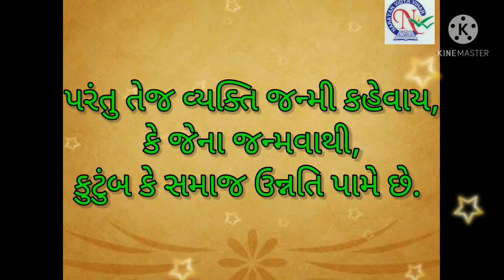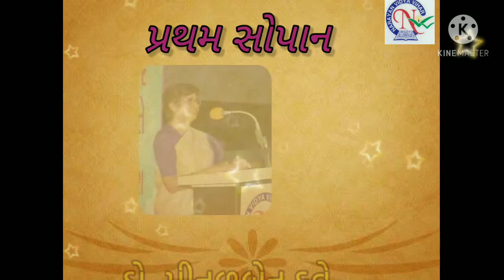April 23, 2021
Document from વિદ્યાર્થીનાહિતમાંશિક્ષણ